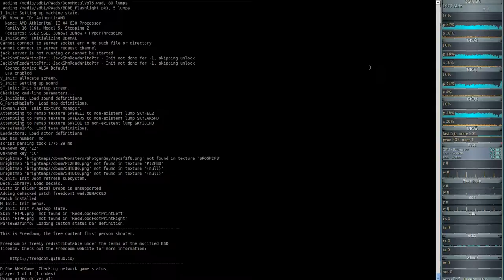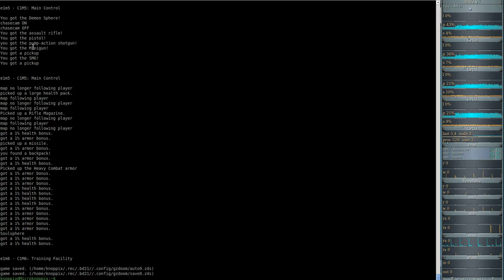Brutal DooM 2018 FreeDoom I (gzdoom) E1M5 - Main Control